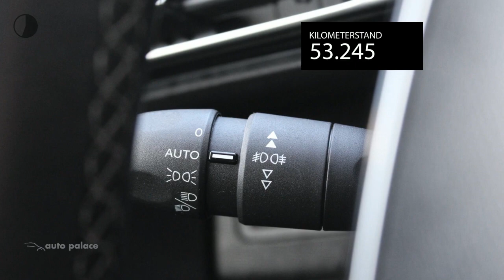Peugeot 3008 1.6 BlueHDI 120PK BLUE LEASE EXECUTIVE|TREKHAAK AFNEEMBAAR|NAVI|ALL SEASON BANDEN